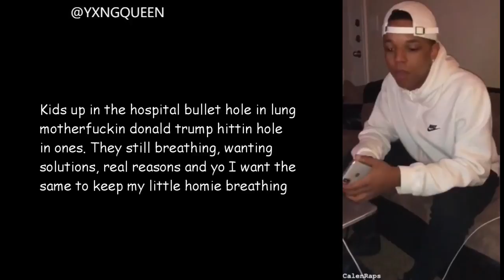I don't matter..